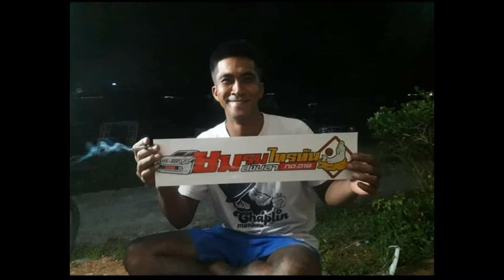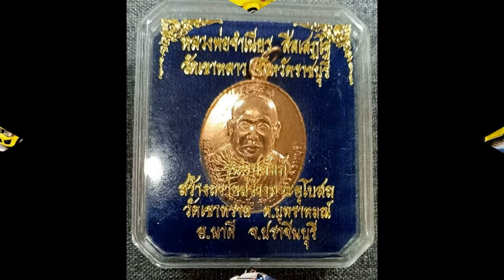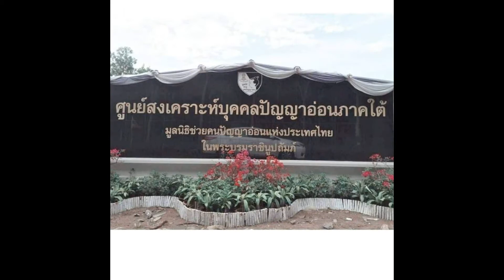กิจกรรม ปันรัก ปันน้ำใจ สู่น้องปี 2 (ชมรมไทรทันสงขลา & สมาคมปิ๊กอัพแห่งประเทศไทย)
ขอบคุณสมาชิกชมรมไทรทันสงขลา และสมาชิกสมาคมปิ๊กอัพแห่งประเทศไทยทุกท่าน   ที่ได้ร่วมกันบริจาคสมทบทุน ช่วยเหลือน้องๆ ศูนย์สงเคราะห์เด็กปัญญาอ่อนภาคใต้จังหวัดสงขลา 28 กุมภาพันธ์ 2564